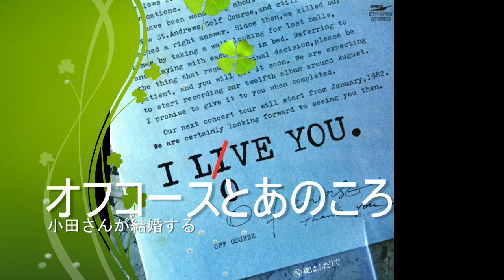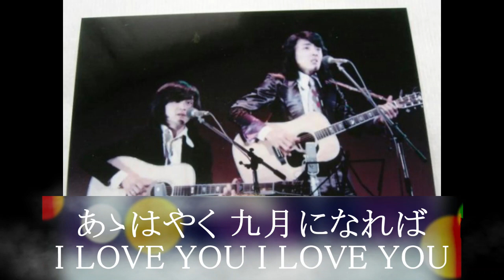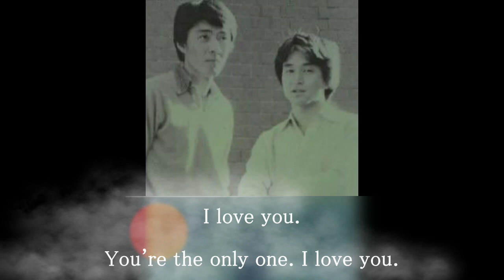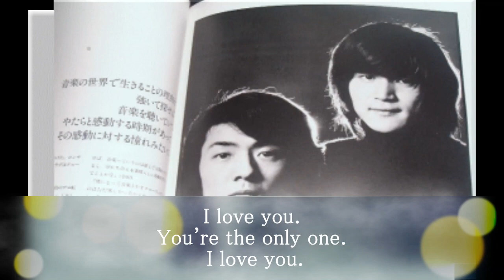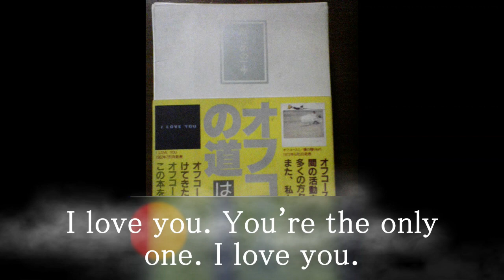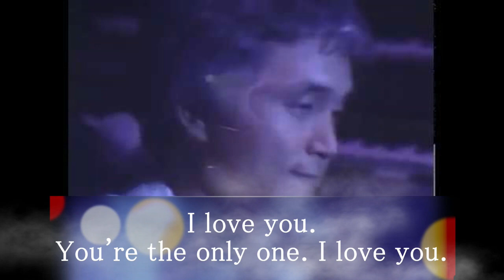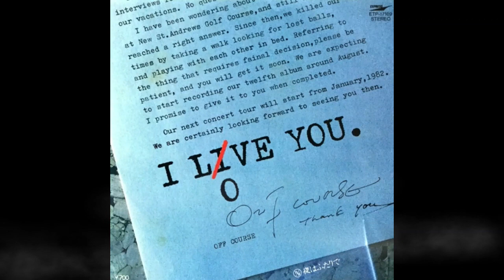オフコースとあのころ 69 I LOVE YOU （アルバムバージョン）1982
『I LOVE YOU』は、1982年7月1日に発売されたオフコース通算10作目のオリジナルアルバム。
「I LOVE YOU」はアルバム用に再レコーディングされているが、途中で小田が「ちょっと皮肉っぽくやりたくなった」として、ジョン・レノンの死を告げる新聞記事をビルの友人がニュース調に読み、ミックスで重ねられている。小田本人はそういっているが
実は、前作はFENの放送で聞き取りにくく、この歌はもともと
小田さんが９月に結婚するので、奥さんに作った歌だといわれている。
１９８２年に、アルバムを出すことになり、ヒットを狙い、ジョレノンへの愛情という意味で、変えたのではないか、と、僕は推測する。
皮肉ではなく、恥ずかしいのもあったのかも
歌詞カードには書いていない。
さびの　 I LOVE YOU　 　 I LOVE YOU
だが、シングルは　「より多くの」に聞こえる。
これを　アルバムでは
I love you. You're the only one. I love you.
と、いっているように聞こえるけど
実際はわからない。シングルバージョンはどうも音が悪いような
気もする。最後の連呼も・・。
シングルバージョン　㊦